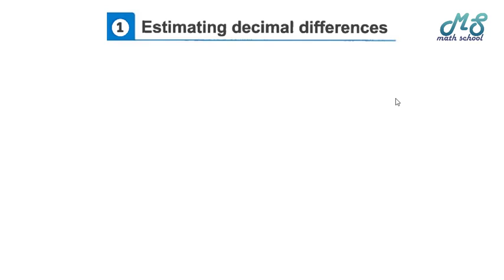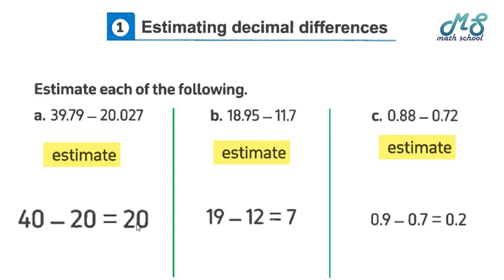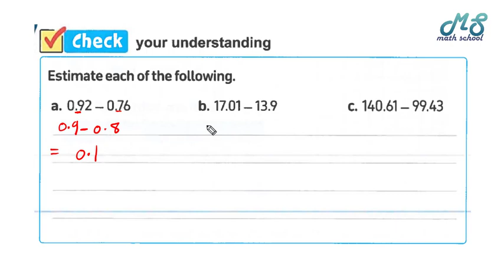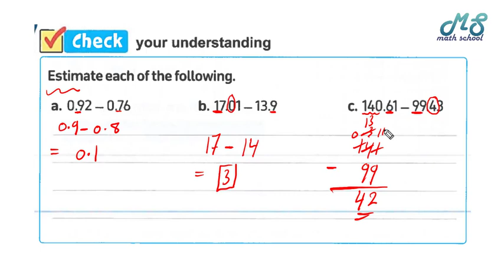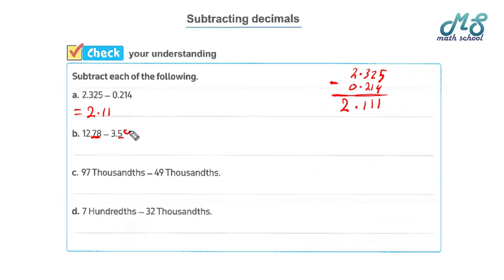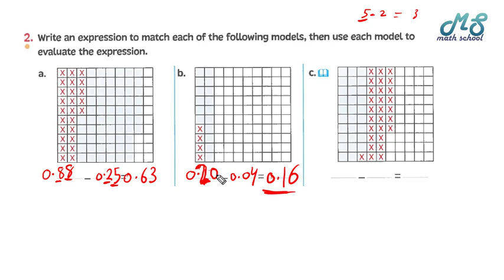subtracting decimals II كتاب المعاصر ماث II المنهج الجديد خامسة ابتدائى